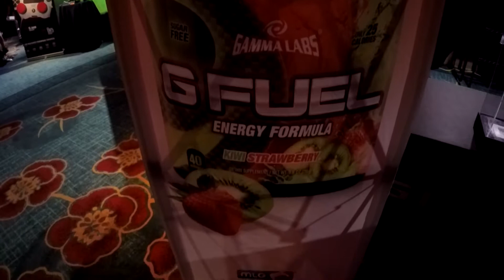MLG Orlando | GoPro Vlog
► SetToDestroyX eSports